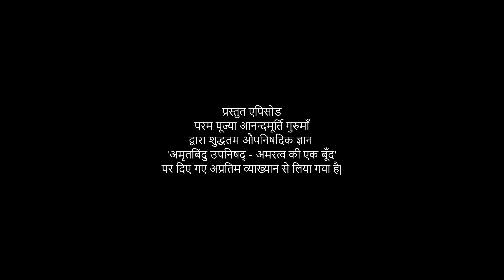अमृतबिंदु उपनिषद् - अमरत्व की एक बूँद lAV Ep 1632 l Daily Satsang l 9th Aug 22 |Anandmurti Gurumaa